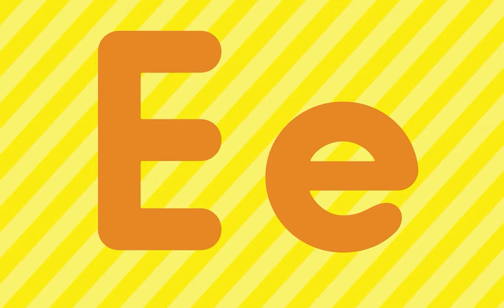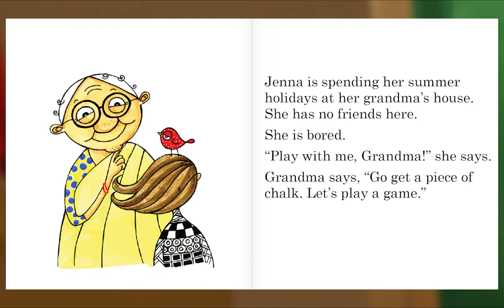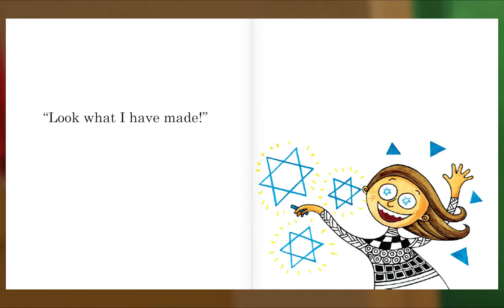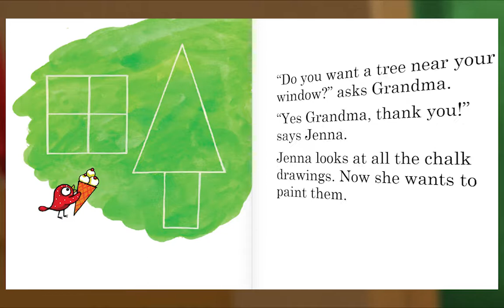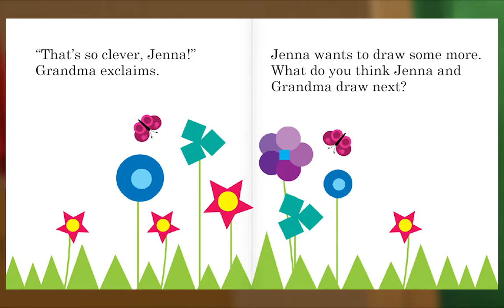Preschool Video Animal Island Learning Adventure (AILA) | Letters, Songs, Story Books